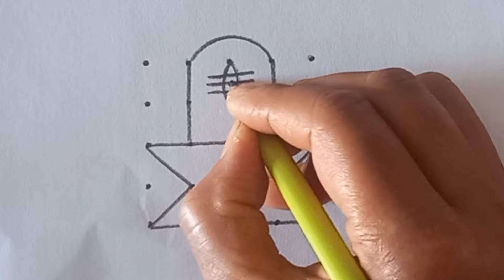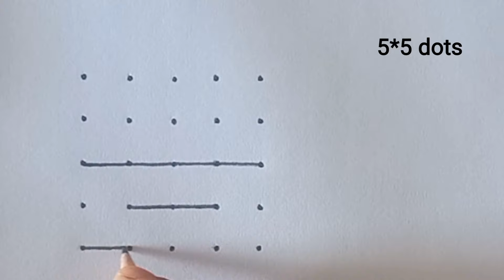Shivarathri Special Rangoli with 5×5 Dots || Shiva Lingam Kolam || Shivarathri Chukkala Muggulu